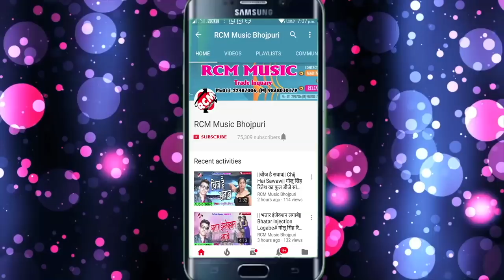बृजेश बलमा का 2018 का सबसे बड़ा रोमांटिक वीडियो || ये जान आज मत जा तू घरे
Title: Ye Jan Mat Ja Tu Ghare
Singer: Brijesh Blama
Lable: RCM Music
Lyrics:  Brijesh
Video Director:
DOP: